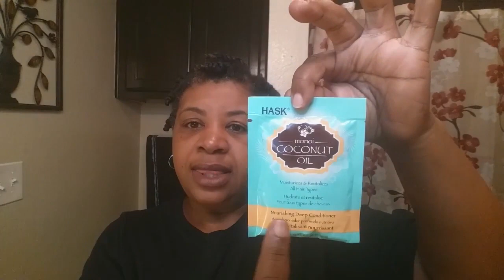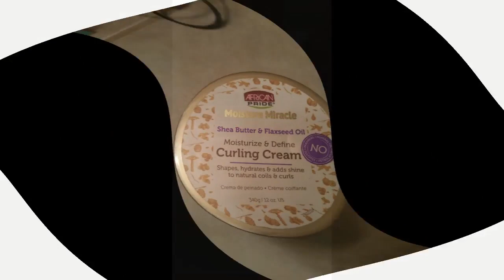HOW TO USE AFRICAN PRIDE CURLING CREAM FOR MOISTURIZING YOUR NATURAL HAIR!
WELCOME TO THE REALMCCOY411 NATURAL HAIR JOURNEY!  I WILL SHOW YOU HOW TO MAKE YOUR NATURAL HAIR HEALTHY AND ALSO HOW TO RETAIN LENGTH! I REVIEW PRODUCTS THAT I USE AND I GIVE MY HONEST OPINION.
***In this video I will be talking about AFRICAN PRIDE Moisturizing Cream*** I LOVE THE RESULTS AND I WILL BE PURCHASING THIS PRODUCT AGAIN! HASK DEEP CONDITIONER IS MY NEW LOVE. HASK PRODUCTS ARE ALL MY STAPLE PRODUCTS!! THIS BRAND IS EVERYTHING AND MORE. MY HAIR WAS NOURISHED AND MOISTURIZED. CAMILLE LEAVE IN WHIPPED CREAM CONDITION IS ONE OF MY STAPLE PRODUCTS AND ALWAYS WILL BE***